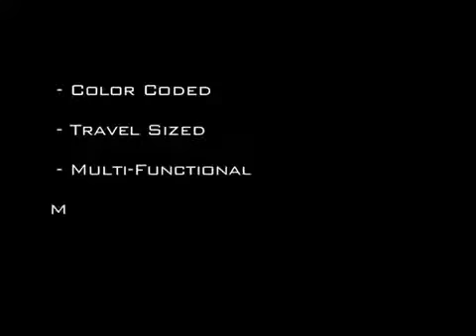Fairweather Faces Hot Mocha Face with Audrey Smaltz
Here we showcase the beauty of Audrey Smaltz. At the time of this video, Audrey was 73 years young!!! No joke all. She is a living legend in the fashion and beauty world.
Watch as Fairweather Faces Founder-Andrea Fairweather transforms her info the HOT MOCHA Face Chart.